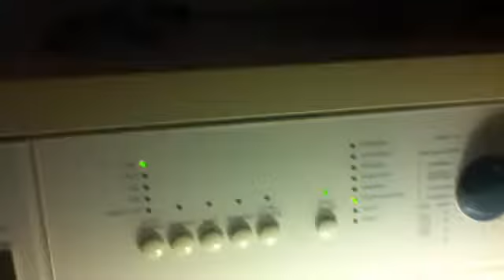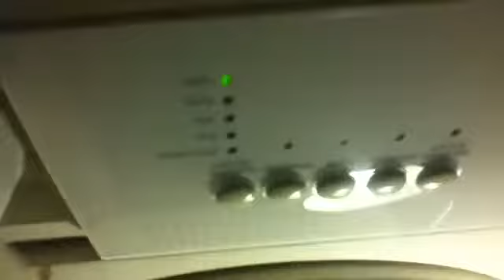zanker cf 4200 cottons 40